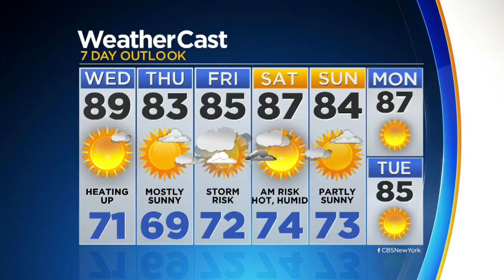Chance For Rain By The End Of The Week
CBS2's Lonnie Quinn has the latest forecast.